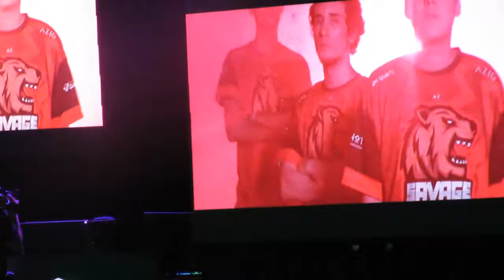Resumen SP Gaming Tournament #6 | Gamesandmore.cl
Breve registro de la sexta edición del torneo organizado por SPdigital.
Sigue a @GamesandmoreCL para más contenido como este.